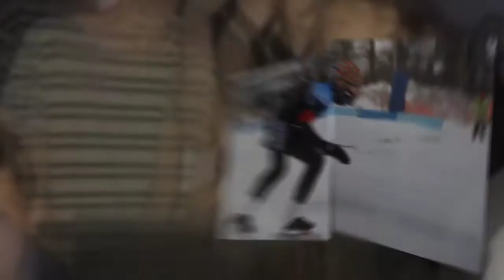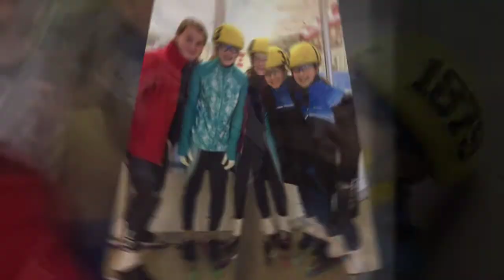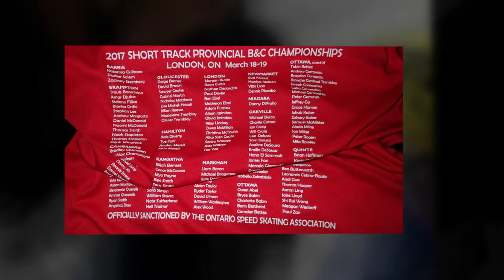2016 2017 OPSSC Year End FINAL 720p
Produced by Jennifer Gemmell
Photo credit: Club Families of Ottawa Pacers SSC

Year-end Montage. Thank-you to all the Volunteers, Coaches, Board Members and PARENTS! See you next season